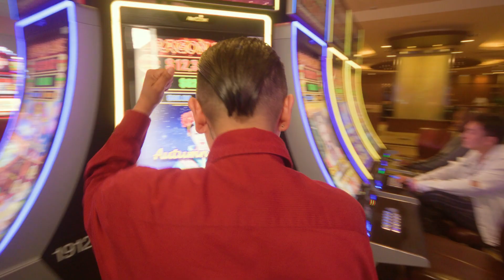Temecula Dreamin'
You’re not dreaming kid, you’re in Temecula! 💭

Ever visit a place that just seems too good to be true? 🤩 In this case- it’s not! Check out this video that was played at the State of the City Address and was inspired by @VisitCalifornia’s 2023 Superbowl Commercial. 🏈🎬

🎥 cimediagroup.biz/